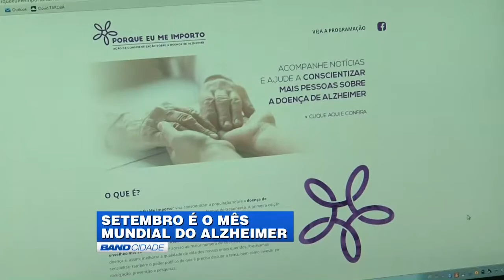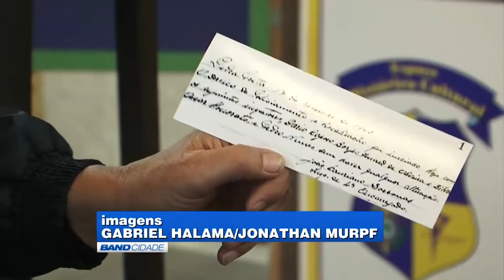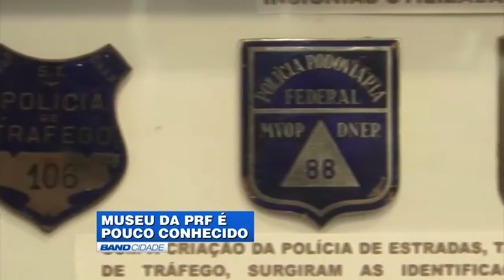(08/09/2016) Assista ao Band Cidade 1ª edição desta quinta-feira | TV BAND